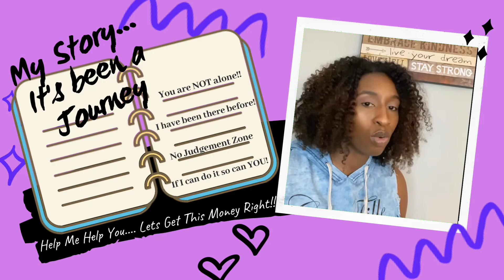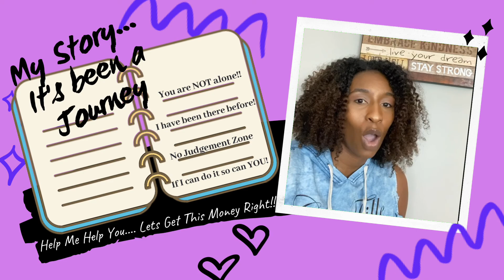Me Myself and I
I can’t wait to speak with you and begin the process!!! Your worth it! Help me, help you...let’s get this money right!!